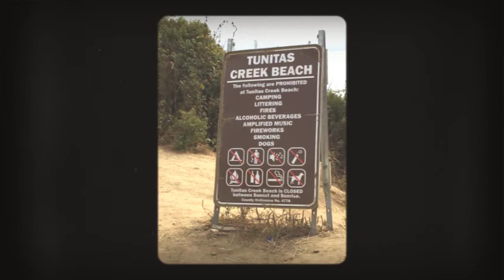Santa Cruz to Sonoma Valley 480p